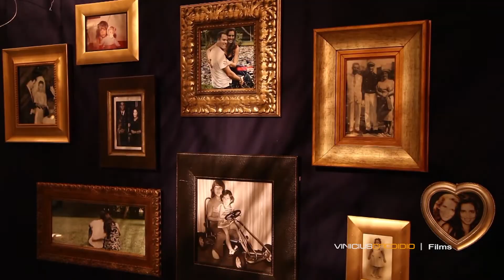Angela ∞ Lud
Filme : Vinicius Credidio Films;
Assessoria : Happines Eventos;
Dj : Joca – Mack Produções;
Foto : Luciana Cattani;
Buffet : Charlô;
Decoração : Rubens - Lais Aguiar;
Local do evento : Jockey Clube